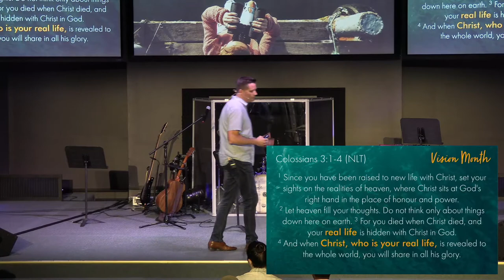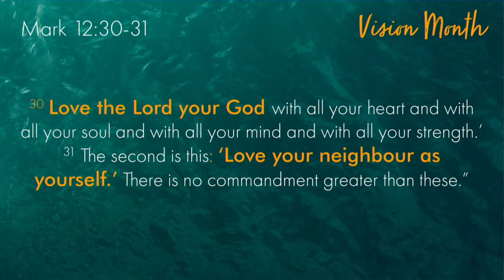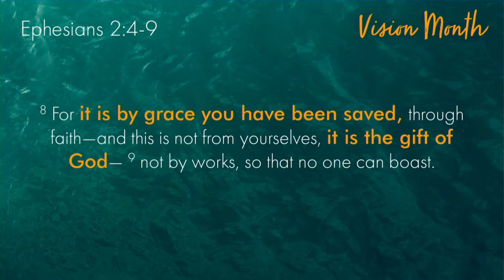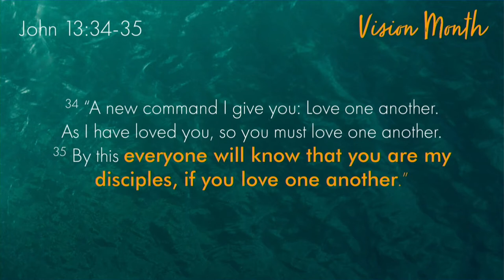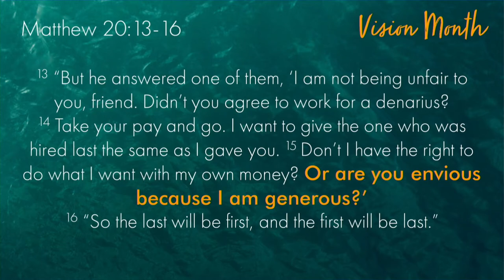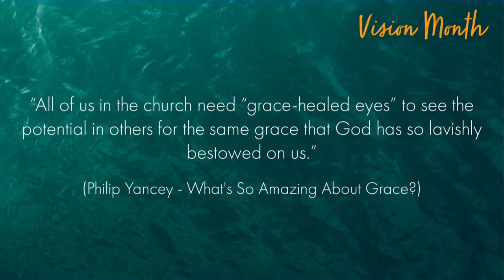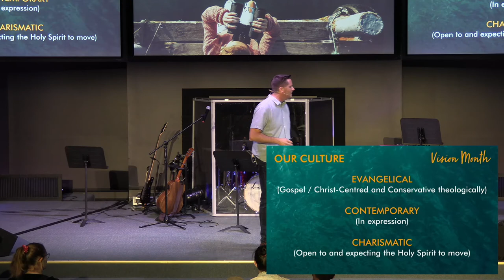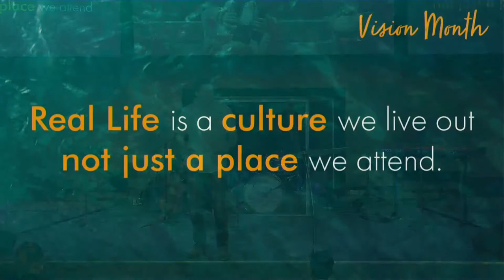Vision Month - Week 2 - 14th Feb 2021